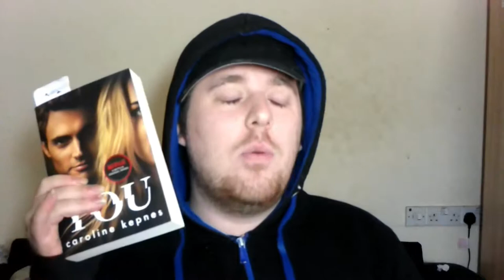Lion Reviews: You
You is an amazing Netflix original book adaptation which can be found on Netflix (of course). This is my thoughts on it.